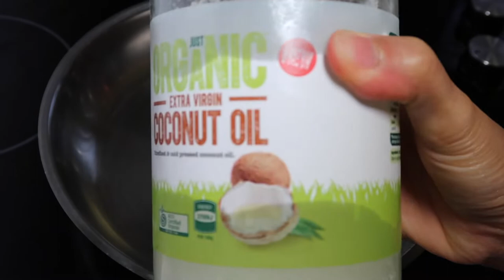Easy To Cook Pancit Bihon With Sardines | Bihon With Sardinas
Easy to cook pancit bihon with sardines, bihon with sardinas. Pancit bihon is every filipinos favourite food. It can be cooked with pork, chicken, beef or sardines for a budget meal. Sardines is more likely a poor man's food in the Philippines, but it is also a versatile type of food as it can be cooked in different ways, to make it more palatable and enjoyable. And as for my own recipe I added broccoli instead of cabbage and string beans as those vegetables were not available. But my pancit bihon with sardines turned out to be a great dish!